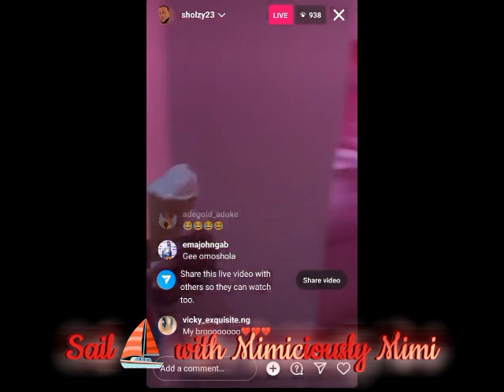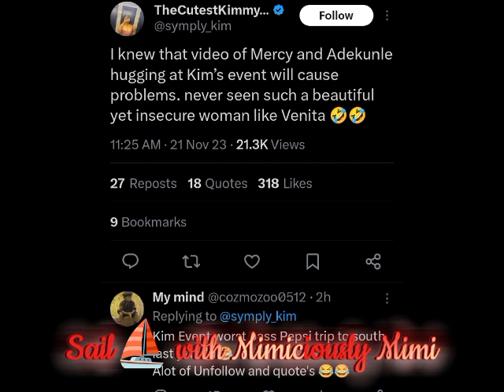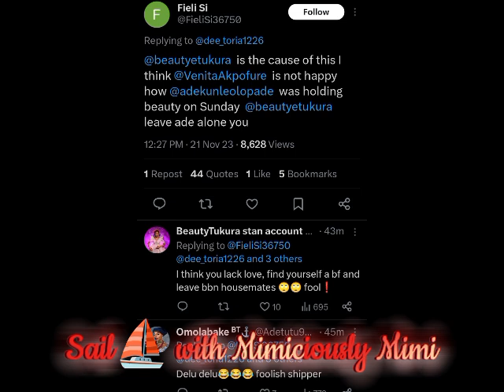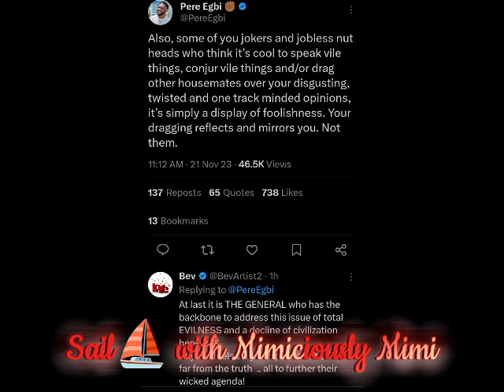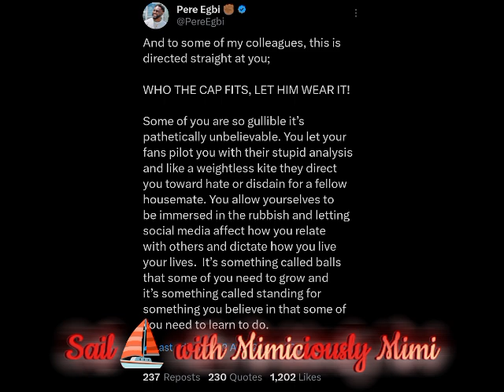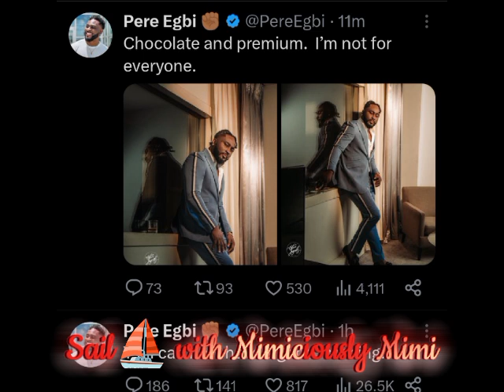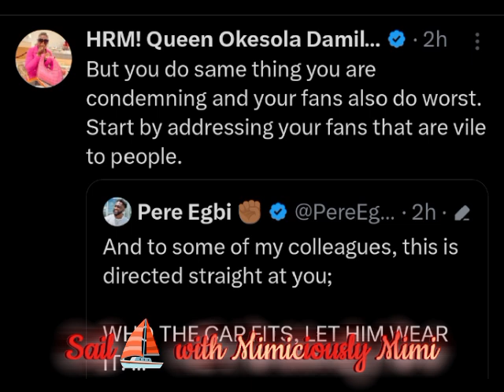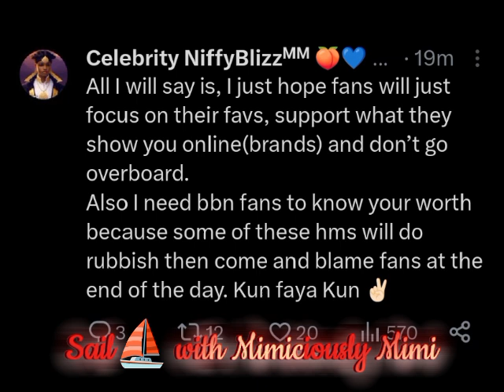PERE DIRECT CALL OUT AS ANGEL NAME COME TO PLAY /VENITA ON SHIPPER AS MERCY&BEAUTY NAME COME TO PLAY